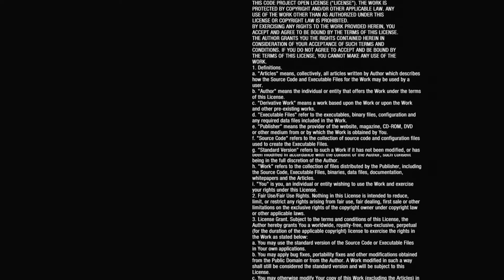Save D6 Ending - Russian - Metro Last Light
Save D6 Ending - Russian - Metro Last Light - Ranger Hardcore Mode